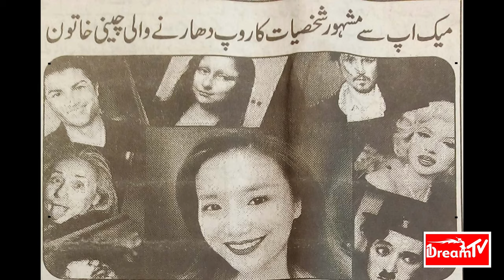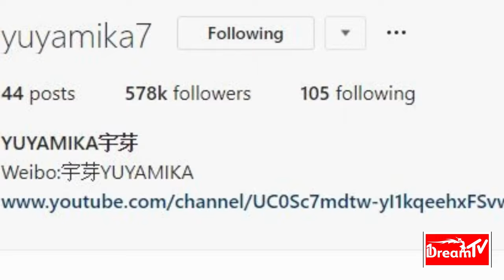He Yuhong | YUYAMIKA | Chinese makeup artist transformed herself into Celebrities | All Pakistan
It is a High Quality of Art of her. Watch Her original Instagram and You tube Links to more: